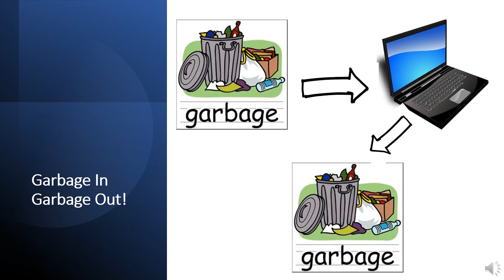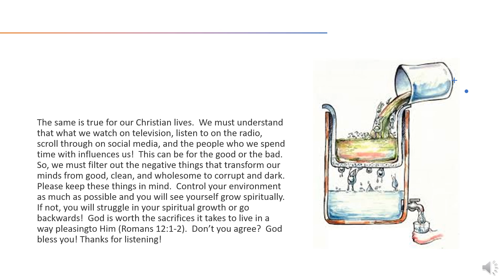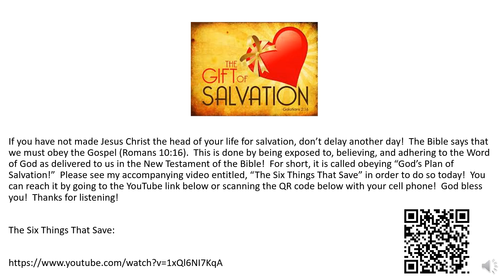One Minute Inspirations - Garbage In, Garbage Out!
“Be not deceived: evil communications corrupt good manners”  (1 Corinthians 15:33 King James Version).

“Garbage In, Garbage Out” is a term used in the computing industry to describe the quality of data entered into a system.  If there is bad data, there will be bad results.  If the data is good, then good results are produced.

The same is true for our Christian lives.  We must understand that what we watch on television, listen to on the radio, scroll through on social media, and the people who we spend time with influences us!  This can be for the good or the bad. So, we must filter out the negative things that transform our minds from good, clean, and wholesome to corrupt and dark.  Please keep these things in mind.  Control your environment as much as possible and you will see yourself grow spiritually.  If not, you will struggle in your spiritual growth or go backwards!  God is worth the sacrifices it takes to live in a way pleasing to Him (Romans 12:1-2).  Don’t you agree?  God bless you! Thanks for listening!

309 Henry Street
Gadsden, Alabama, USA 35901